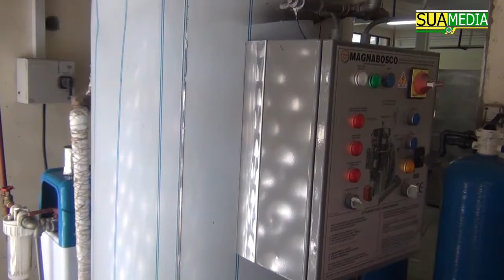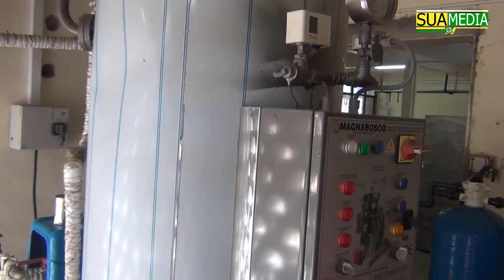Chuo Kikuu cha Sokoine Cha Kilimo (SUA) kuzalisha maji yake (SUA WATER )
Chuo Kikuu cha Sokoine Cha Kilimo (SUA) kupitia Idara ya Teknolojia ya Chakula , Lishe na Sayansi ya Watumiaji kimeanza kuzalisha maji yake (SUA WATER ) lengo likiwa ni kufundishia wanafunzi juu ya uzalishaji wa maji viwandani na kuongeza pato la ndani ya chuo hicho.